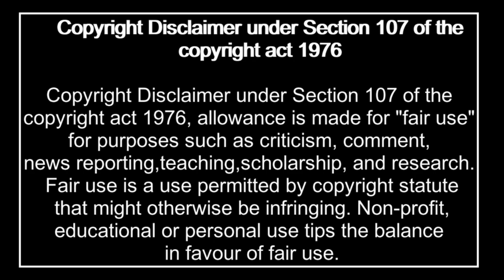MEHHHH ! Home Sweet Home Alone Official Trailer Reaction Mashup - Disney+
- “Home Sweet Home Alone” stars Ellie Kemper, Rob Delaney, Archie Yates, Aisling Bea, Kenan Thompson, Tim Simons, Pete Holmes, Devin Ratray, Ally Maki, and Chris Parnell. The film is directed by Dan Mazer from a screenplay by Mikey Day & Streeter Seidell, story by Mikey Day & Streeter Seidell and John Hughes based on a screenplay by John Hughes. Hutch Parker, p.g.a. and Dan Wilson, p.g.a. produce, with Jeremiah Samuels serving as executive producer.